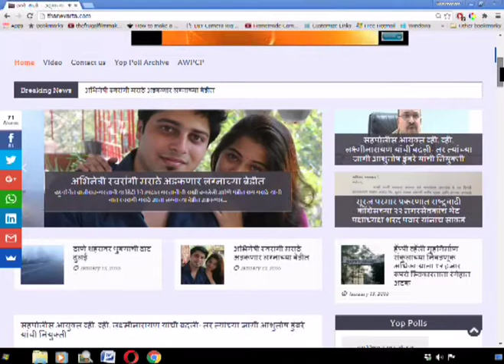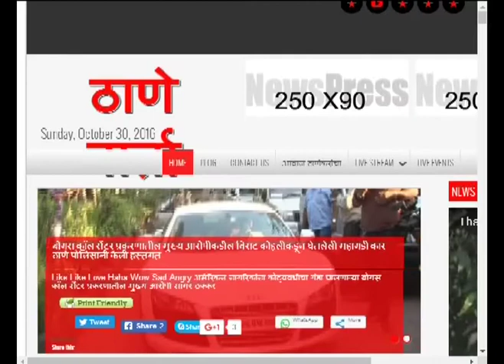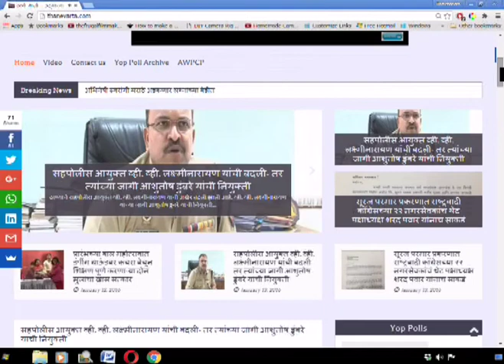Thanevarta 14th Nov 2019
ठाणे वार्ता.
ठळक घडामोडी
मेट्रो कारशेडसाठी जमिनी घेताना शेतक-यांचं समाधान करण्याची आमदार प्रताप सरनाईकांची मागणी.
येत्या सोमवारी उल्का वर्षाव पहायला मिळणार.
आणि
गुंतवणुकीवर अधिक पडताळ्याचं आमिष दाखवून ७१ लोकांची १ कोटींची फसवणूक करणा-या टोळीला अटक.